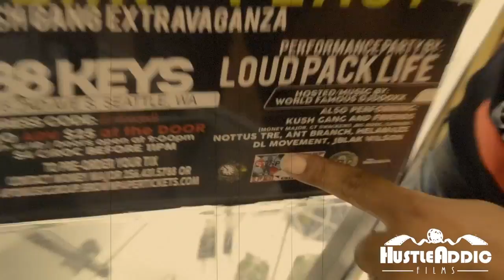DLTV - Day At The Cannabis Club (Early 2014)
HustleAddicFilms